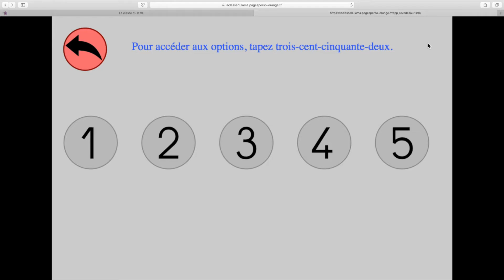Rêve de souris